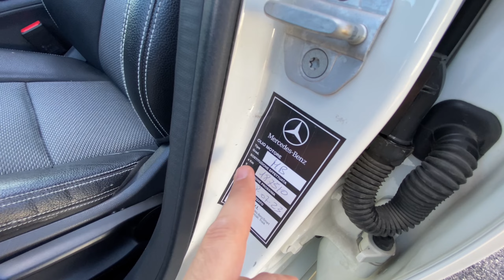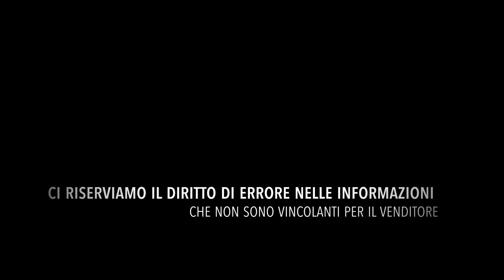MERCEDES CLA 180 CDI Executive UNIPRO